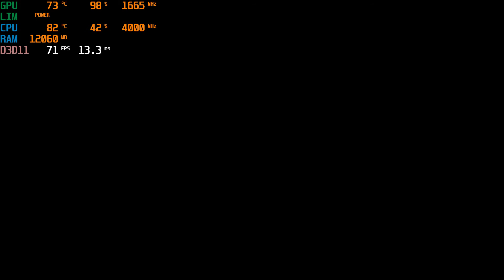Days Gone : 1080p All Settings : GTX 1650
All Settings
Time Stamps:-
If someone is watching this can u write time stamps in comments pls :)
My gear:-
Lenovo Legion Y540(INDIA)

Lenovo Legion Y540(USA)

My Mouse Redragon m601
Specs:-
i5 9300h
GTX 1650
16 GB Ram